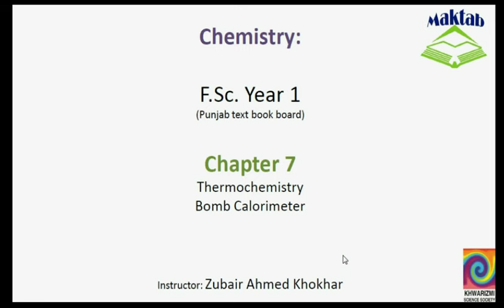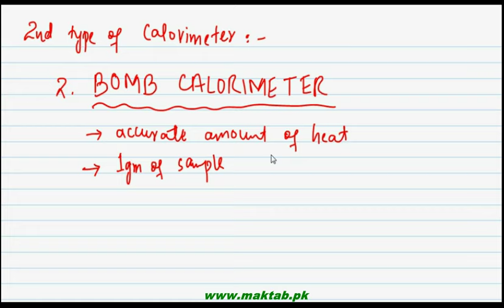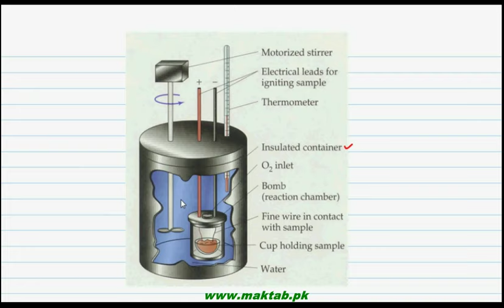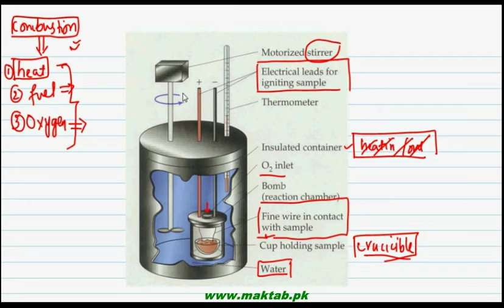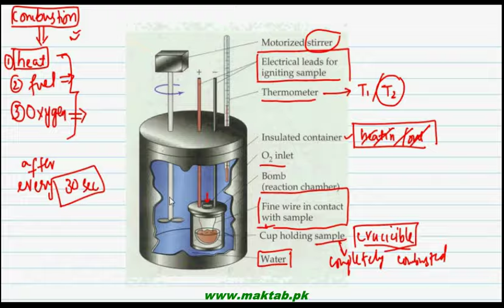FSc Chemistry Book1, CH 7, LEC 11: Bomb Calorimeter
This video lecture from Thermochemistry (F.Sc. Chemistry Book 1) covers the concept of the measurement of the bomb calorimeter, the apparatus and working explanation along with the solved example of calculating the enthalpy of combustion of carbon. Find more e-learning material and educational video lectures in Urdu at maktab.pk. These videos are free to use for promotional and commercial purpose by keeping the credits to Maktab.